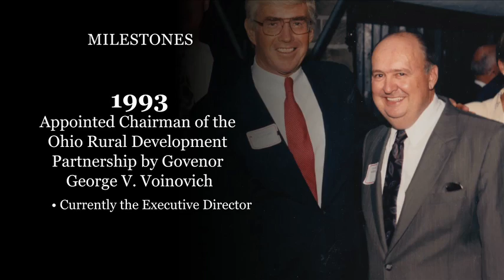Foundation for Appalachian Ohio - 2012 Child of Appalachia Honoree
Each year, the Foundation's Child of Appalachia award honors an outstanding citizen of Appalachian Ohio, for the difference he or she has made in the lives of others. The 2012 honoree, Bill Morgan, was celebrated on October 25, 2012.